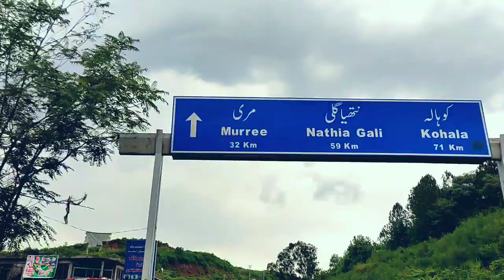Islamabad To Murree By Road Trip, The Shortest Route From Islamabad To Murree, Murree Gt Road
About Video:-

I am going to Murree from Islamabad. And I have shown all the most beautiful scenes along the way. It has been raining all the way. This is the shortest road from Islamabad to Murree. The weather on this road is always beautiful and cool . Digerians biker

THE KASHMIR TOUR 2021:-

Promoted Link:-

Islamabad city
Islamabad to murree
Islamabad to murree road video
Islamabad murree tour
Islamabad to murree via Gt Road
Islamabad to murree via Motorway
Islamabad tour
Murree tour
Islamabad to murree on bike
Islamabad to murree by road
Islamabad to murree distance
Islamabad to murree tour
Islamabad to murree Expressway
Islamabad to murree old road
murree trip
by road trip to murree
islamabad murree trip
islamabad murree expressway
murree expressway open today
murree expressway directions
murree mall road
murree motorway direction
murree travel
murree motorway helpline
murree expressway traffic update
Islamabad to murree short way
Murree Expressway
Islamabad to Murree motorway